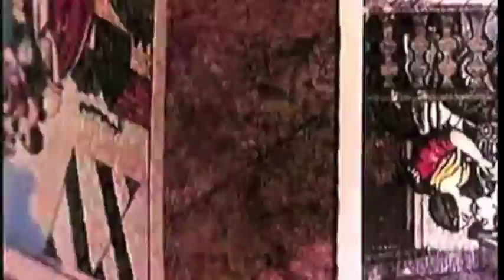ewb- 404 dream x calmira x USB DRIVER